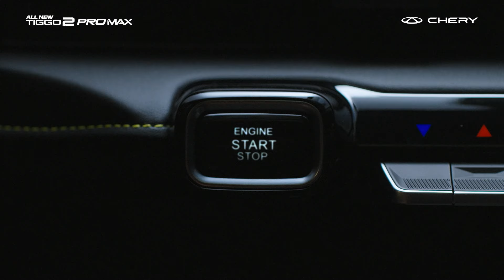All New Tiggo 2 Pro Max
Sube la vibra con el diseño urbano y atrevido del All New Tiggo 2 Pro Max y descubre su sistema de música sin cables, carga inalámbrica, encendido a distancia y mucho más.